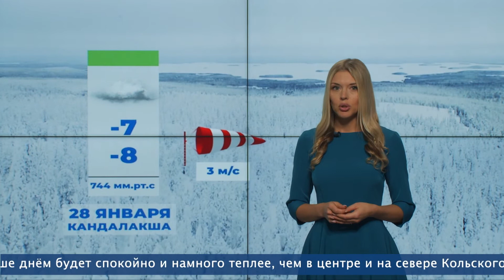Прогноз погоды на 28 января